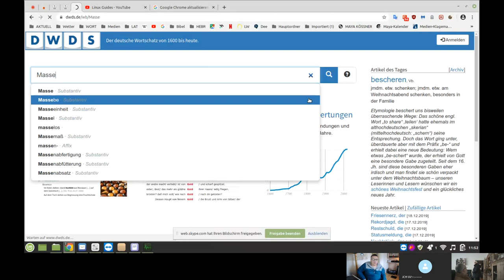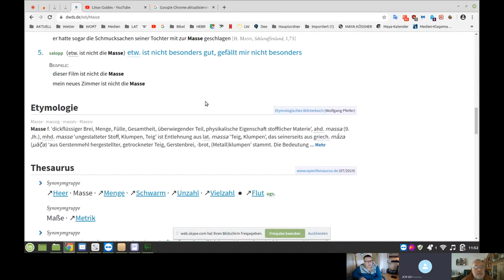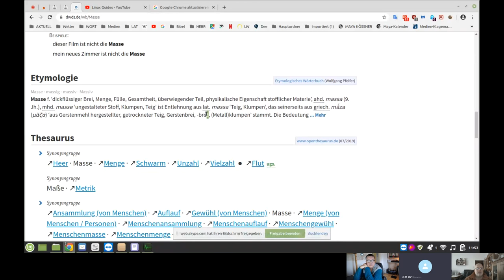Holofeeling - Selbstgespräch 24.12.2019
Skypegespräch Udo - Heiko - Arnd vom 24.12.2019